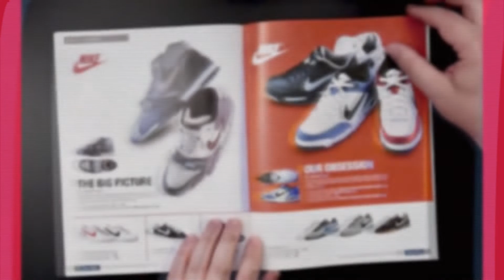Real Talk: What's Next For Sneakers?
Robbie and Nick discuss the current state of sneakers and share what sneaker trends they hope to see in the future.

Join our FREE Discord Community for links to thousands of sneaker raffles, release info, trivia nights, giveaways, and good people helping good people get the sneakers they want.

— EXCLUSIVE DEALS FOR YOU FROM OUR PARTNERS —

Our podcast is proudly...

@SneakerHistory on all social platforms.

More at SneakerHistory.com